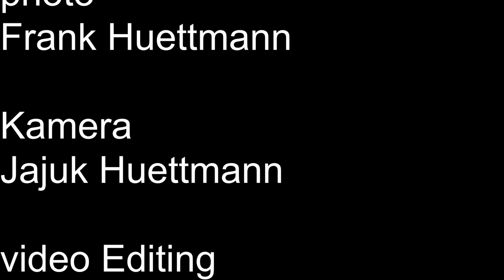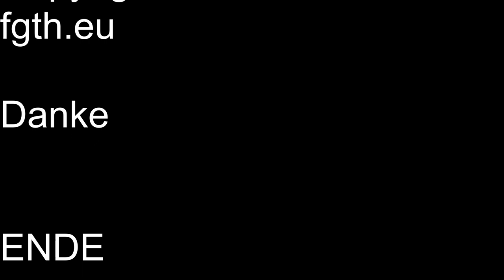Christ Stollen mit Orange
Stollen gehört für mich zur Adventszeit dazu.
Hier könnt ihr mein Christstollen Rezept sehen.